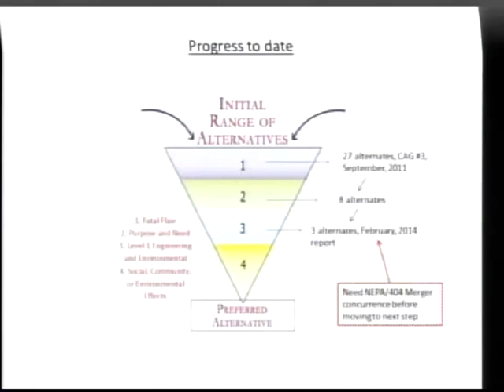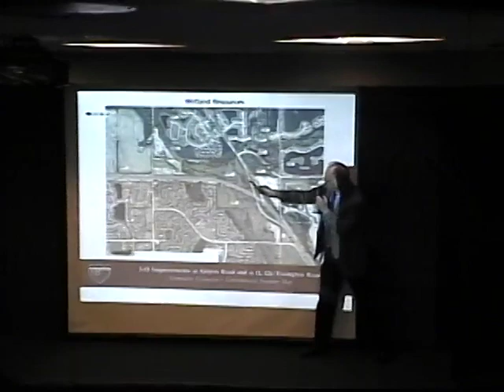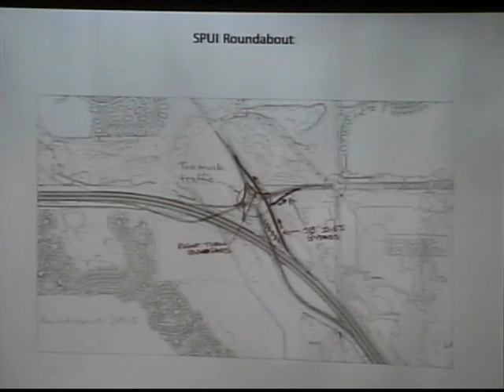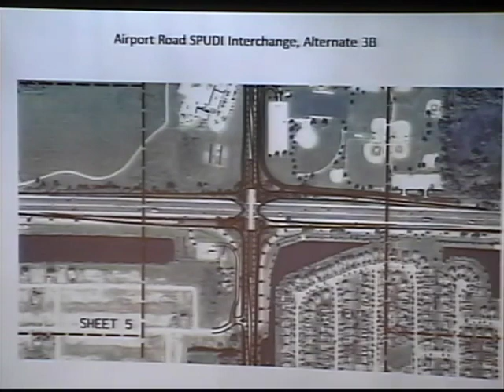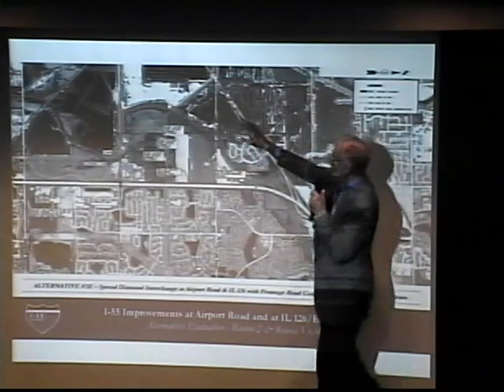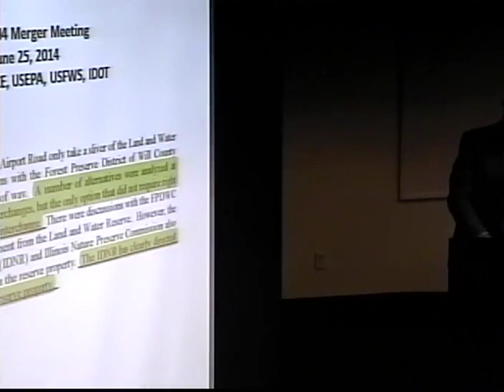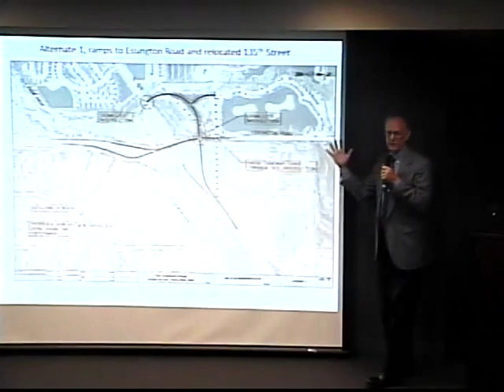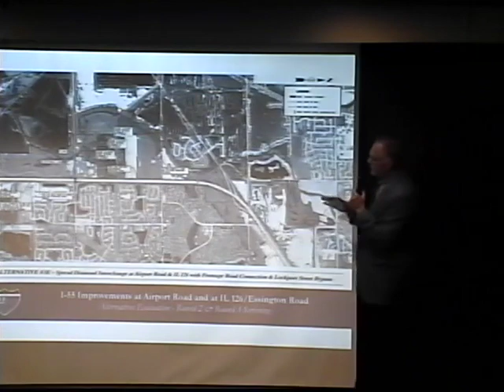Committee of the Whole 09-22-2014